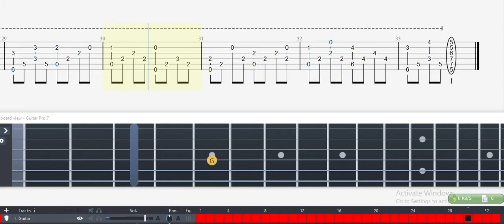Guitar Tab - Human Theme (Warcraft II: Tides of Darkness) OST Fingerstyle Tutorial Sheet Lesson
Human Theme (Warcraft II: Tides of Darkness) Guitar Tab

Game: Warcraft II: Tides of Darkness
Composer(s): Glenn Stafford
Style: Arrangement, Fingerstyle

                                    Warcraft II - Human Theme
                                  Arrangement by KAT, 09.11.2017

Guitar (Capo 3)Guitar Tabs, Fingerstyle, Tutorial, sheet, Melody, rhythm, Melody, music, Instrumen, tabs on screen, notes, cover, Belajar Gitar. Lesson, Tab Pro.